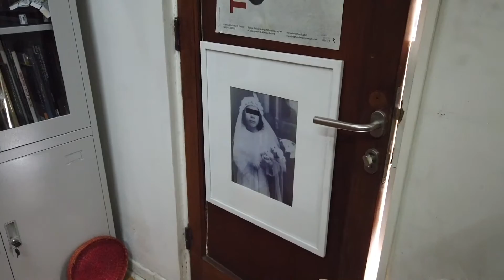crudo | T1E153 | VER | luis weinstein | artista | stgo